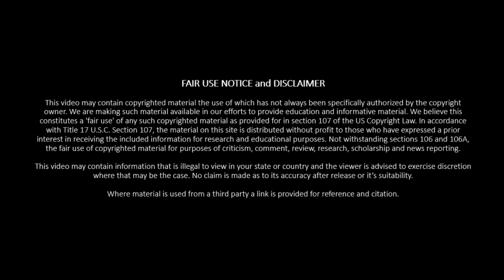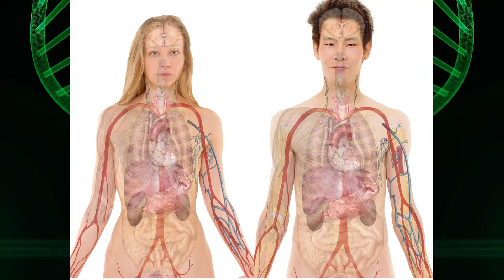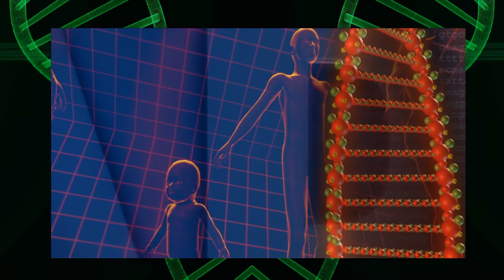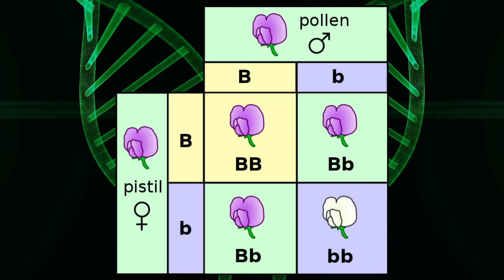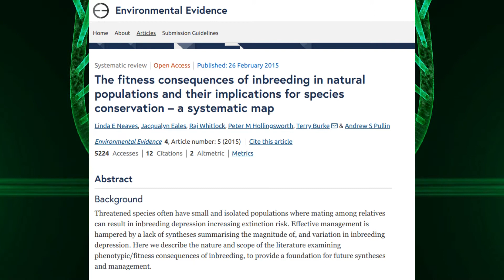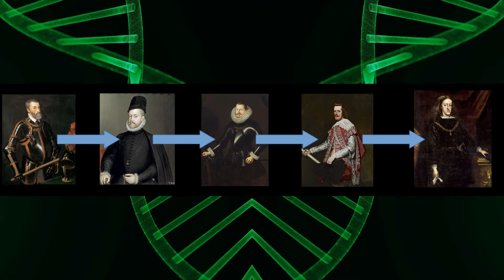Inbreeding or why population bottle necks are a serious issue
There is a surprising social science question; why is inbreeding not more common? From a genetic and epidemiological view point we know why. Inbreeding is bad.

If you live in certain communities this is more apparent than others. This includes Ashkenazi jews, Amish, Kentucky and more. Each region has  a higher incidence of certain diseases with a distinct genetic basis that is more prevalent in these populations.

Studies of these and other populations have made clear the more inbred a population the more prone they are to certain diseases. This could be contagious diseases like chlamydia and innate risks such as cancer.

Inbreeding is where you take a diverse group of people, or animals, and keep theme breeding with each other. This is seen in some of the most extreme inbred lines of show (pure bred) dogs and other animals. The obverse side of this is where you begin with a small population and this grows but does not have the option of outside genes.

Inbreeding exemplifies some of the earliest principles established in the field of genetics. Those being the basic distribution of genes in offspring.

The fitness consequences of inbreeding in natural populations and their implications for species conservation – a systematic map

Inbreeding: Its Meaning, Uses and Effects on Farm Animals

The Distinctive ‘Habsburg Jaw’ Was Likely the Result of the Royal Family’s Inbreeding

Inbreeding depression across the lifespan in a wild mammal population

Inbreeding Alters the Chemical Phenotype and Mating Behavior of a Beetle

What are the effects of inbreeding?

What Scientists Found After Analyzing Cases of Inbreeding in the UK